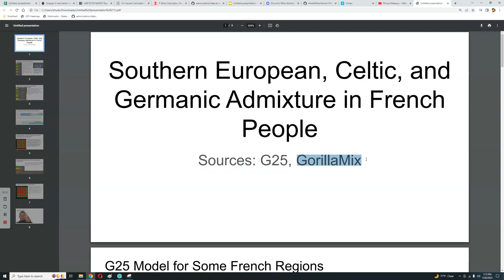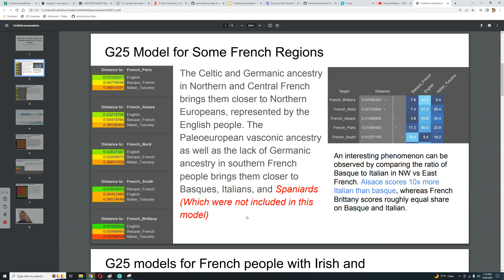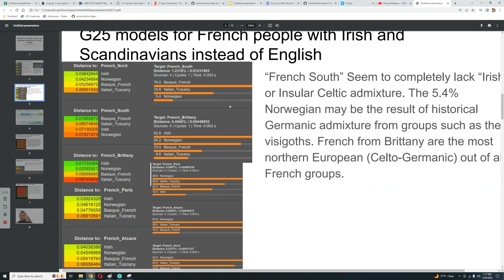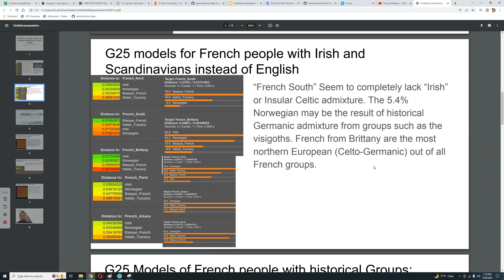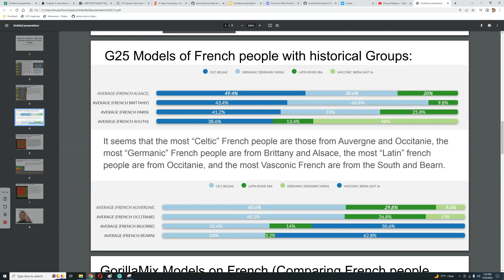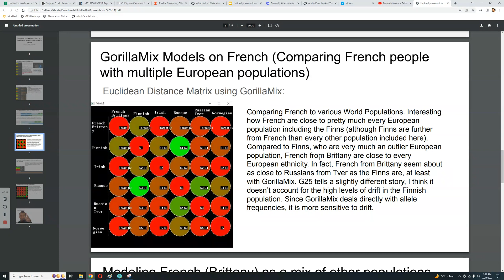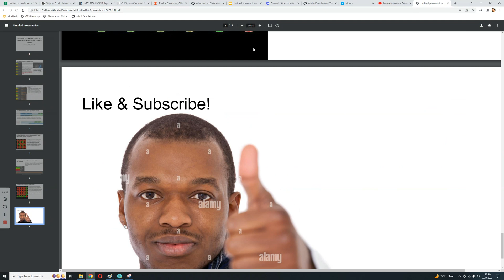French people- Celtic, Germanic, or Vasconic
The Celtic and Germanic ancestry in Northern and Central French brings them closer to Northern Europeans, represented by the English people. The Paleoeuropean vasconic ancestry as well as the lack of Germanic ancestry in southern French people brings them closer to Basques, Italians, and Spaniards (Which were not included in this model)
“French South” Seem to completely lack “Irish” or Insular Celtic admixture. The 5.4% Norwegian may be the result of historical Germanic admixture from groups such as the visigoths. French from Brittany are the most northern European (Celto-Germanic) out of all French groups.
It seems that the most “Celtic” French people are those from Auvergne and Occitanie, the most “Germanic” French people are from Brittany and Alsace, the most “Latin” french people are from Occitanie, and the most Vasconic French are from the South and Bearn.
Comparing French to various World Populations. Interesting how French are close to pretty much every European population including the Finns (although Finns are further from French than every other population included here).
Compared to Finns, who are very much an outlier European population, French from Brittany are close to every European ethnicity. In fact, French from Brittany seem about as close to Russians from Tver as the Finns are, at least with GorillaMix. G25 tells a slightly different story, I think it doesn’t account for the high levels of drift in the Finnish population. Since GorillaMix deals directly with allele frequencies, it is more sensitive to drift.
GorillaMix models french from Brittany in a more Northern way than G25. Perhaps this is due to a disparity between the G25 French Brittany and K36 French brittany samples.
Out of groups shown on this euclidean distance matrix, the Dutch are the furthest from Basques (Most Northern), and Southern French are the closest to Basques. All French groups are super close to one another, and in fact Southern French are closer to French from Brittany than to basques. This may or may not conflict with G25.